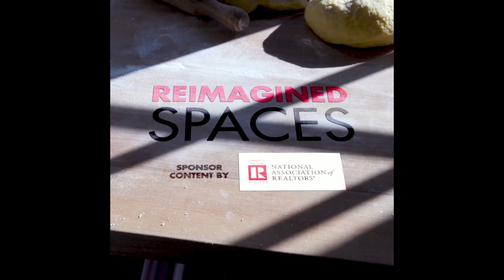BUSINESS INSIDER: BATTALION RESTAURANT